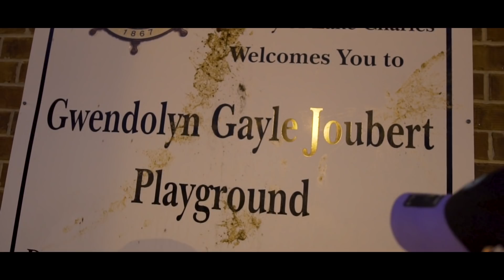Gezzy - My Side (Official Video) *Bonus Street Interview | Pineal Vizion Filmz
For video services contact (TEXT)